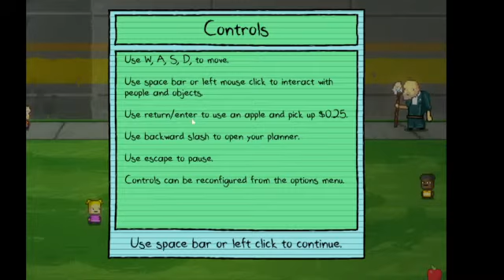Kindergarten Ep 1 // CINDY IS A BI- I mean peach//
Hey guys I hope you enjoy this video! Peace out my Wolf Pack